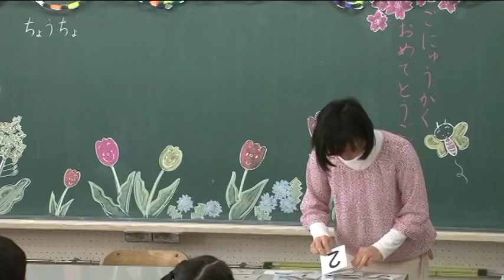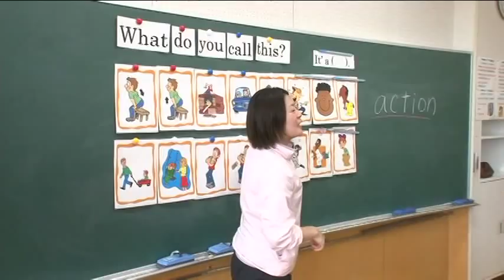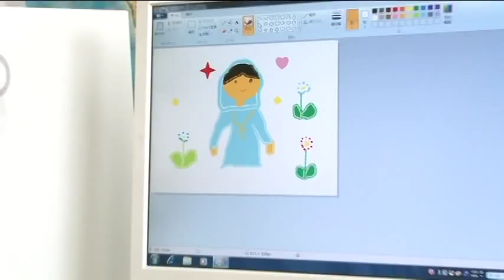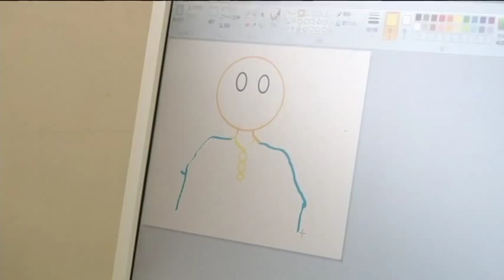VTS_01_1.VOB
静岡サレジオ小学校紹介ビデオです。